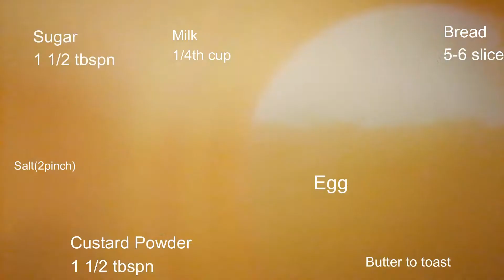Classic Simple french toast with a new flavour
Classic Simple French Toast in a new flavour
Enjoy and do try this recipe at home and let me know in the feedback...

Back to history:-
 The history of this french toast goes to  Roman empire at 5th century AD where this dish was just made by dipping bread in milk and having this sweet dish but the addition of eggs comes later. It was a means to use up stale bread and reduce wastage. The French toast is known by many names across the world such as, Spanish toast, German toast, nun's toast, Bombay toast and many others.

Check out the ingredients 👇

Ingredients :-

5-6 slices of bread
1/4th cup of milk
1 egg
1 1/2 tablespoon of custard powder
1 1/2 tablespoon of sugar
2 small pinch of salt
Butter / ghee to toast